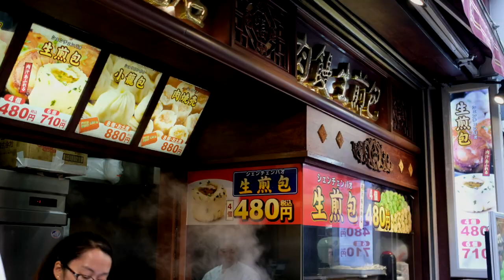Lunar New Year in Japan 2017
This video is about Lunar New Year in Yokohama Chinatown, Japan 2017